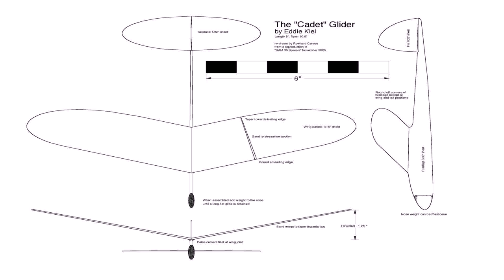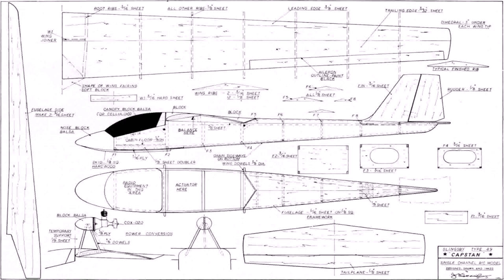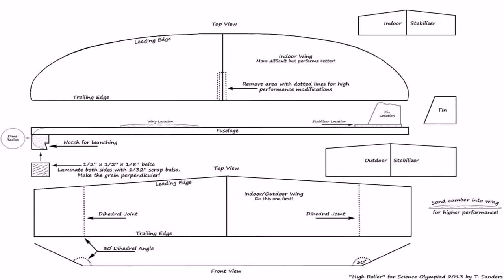Wooden Outdoor Glider Plans (see description) (see description)